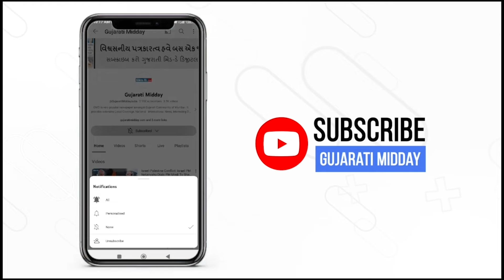સંગીત ક્યારેક મારા પાત્રોને પણ મદદ કરે છે: વિકી કૌશલ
બેડ ન્યૂઝના તૌબા-તૌબા ગીતમાં વિકી કૌશલના ડાન્સ મૂવ્સ અત્યારે ધૂમ મચાવી રહ્યા છે. અભિનેતાએ આખરે આ ગીત સાથે તેની નૃત્ય કુશળતા દર્શાવી છે. તેની અગાઉની ફિલ્મ ધ ગ્રેટ ઈન્ડિયન ફેમિલીના પ્રમોશન દરમિયાન, વિકી કૌશલે મિડ-ડે.કોમ સાથે વાત કરી હતી. બેડ ન્યૂઝમાં અખિલ ચઢ્ઢાનું પાત્ર ભજવતા અભિનેતાએ જાહેર કર્યું કે કેવી રીતે તેના માતા-પિતાએ ખાતરી કરી છે કે તે કોસ્મોપોલિટન મુંબઈમાં ઉછર્યા હોવા છતાં તેના પંજાબી મૂળ સાથે જોડાયેલો રહે છે.